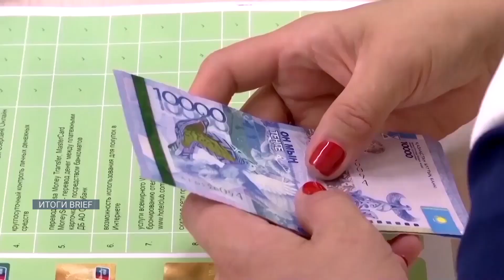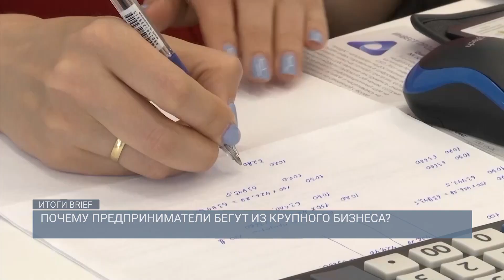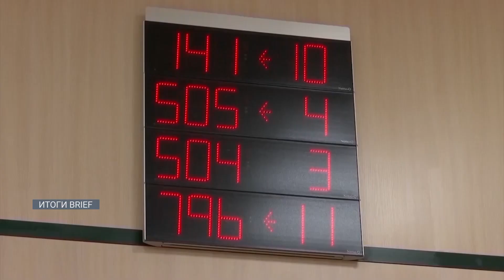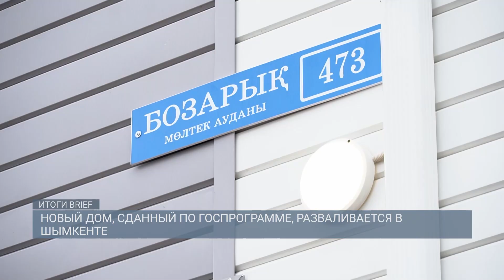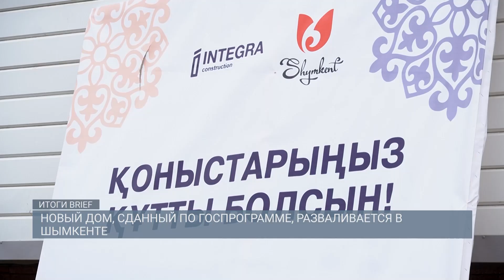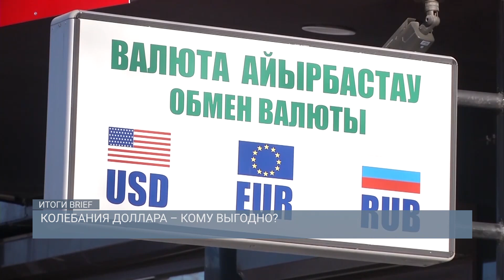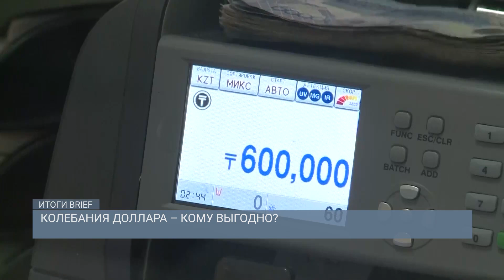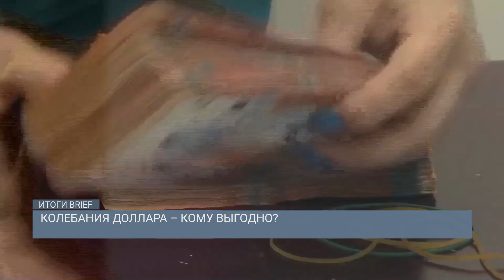Почему предприниматели бегут из крупного бизнеса? / Итоги. BRIEF